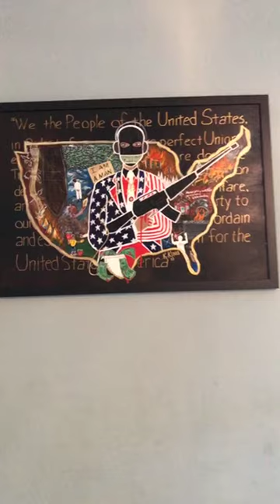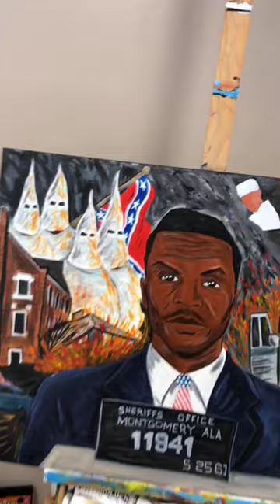Local Artists Live – Kevin King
Have you ever wondered what goes on behind-the-scenes in studios of local artists? On Saturday, May 16, Montgomery artist Kevin King broadcast live—opening his studio space to share his artwork, reflect on his inspirations, and offer a live Q&A with his audience!